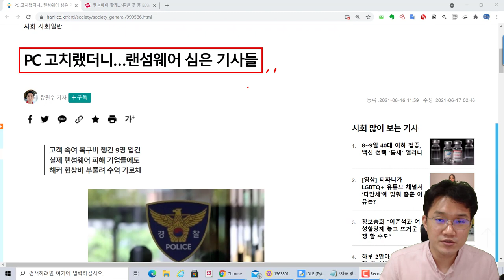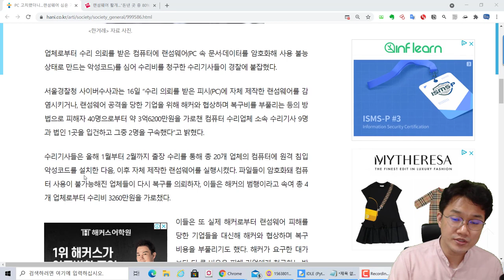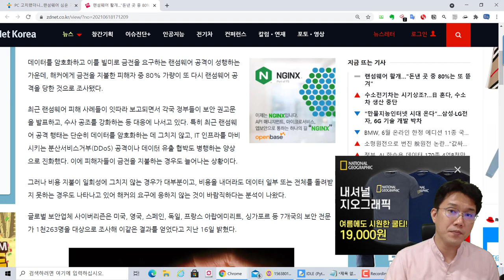(보안동향) 랜섬웨어를 감염시키고 돈을 뜯어가는 수리 사기꾼들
보안프로젝트 ) 에서 제공하는 IT 강의입니다. 이번 강의 주제는 "(보안동향) 랜섬웨어 감염시키고 돈을 뜯어가는 수리 사기꾼들"

출처
PC 고치랬더니…랜섬웨어 심은 기사들